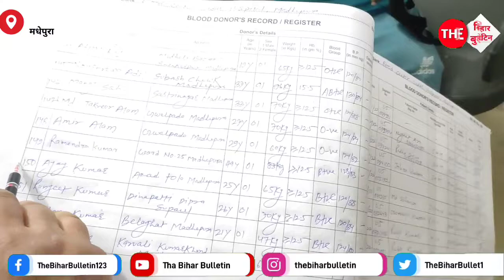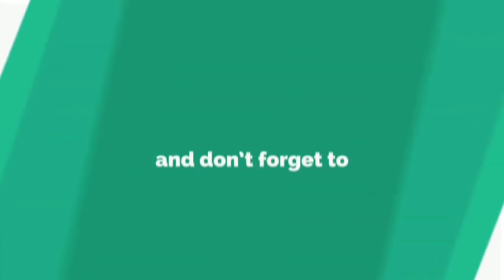अस्पताल में हो रहा था लाल खून का काला कारोबार, हुआ भंडाफोर, अस्पताल के कर्मचारी सहित तीन गिरफ्तार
EXCLUSIVE : सदर अस्पताल में हो रहा था लाल खून का काला कारोबार, हुआ भंडाफोर, अस्पताल के एक कर्मचारी सहित तीन गिरफ्तार